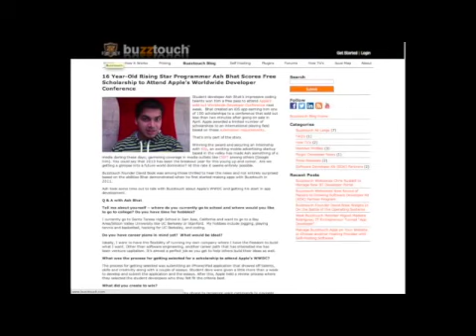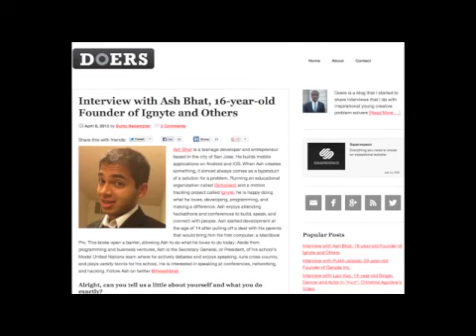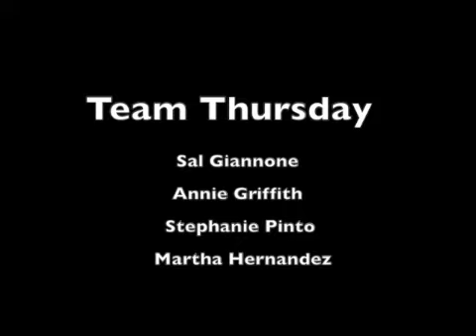Thursday, October 10th 2013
This video is about October 10th broadcast